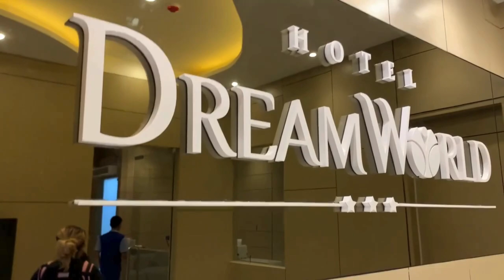Hotel DreamWorld East Ortigas | Easter Sunday Celebration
Our family opted for a relaxing Easter Sunday staycation at the newly opened Hotel Dreamworld in East Ortigas.